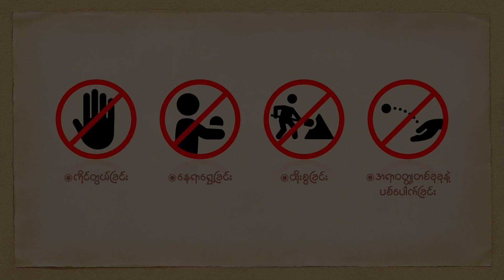ဂျပန်ငလျင်ကြောင့် သေဆုံးသူ ၆၀ ကျော်ထိ များပြားလာ | People's Spring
ဂျပန်ငလျင်ကြောင့် သေဆုံးသူ ၆၀ ကျော်ထိ များပြားလာ

ဂျပန်မှာ နှစ်သစ်ကူးနေ့ ငလျင်ကြီးကြောင့် သေဆုံးသူ ဦးရေဟာ ၆၀ ကျော်ထိ မြင့်တက်လာကြောင်း သိရပါတယ်။

မူလက အသေအပျောက် စာရင်းကို ၈ ဦးလို့ ထုတ်ပြန်ထားပေမယ့် ကယ်ဆယ်ရေး အဖွဲ့တွေဟာ အပျက်အစီးတွေအောက်က အလောင်းတွေကို ထပ်မံ တွေ့ရှိလာနေတာ ဖြစ်ပါတယ်။ ဇန်နဝါရီ ၁ ရက်က ဂျပန်နိုင်ငံ အလယ်ပိုင်းဒေသရဲ့ အနောက်ဖက် ကမ်းရိုးတန်းကို ဗဟိုပြုပြီး ရစ်ချ်တာစကေး ၇.၅ အဆင့် ငလျင်ကြီး လှုပ်ခတ်ခဲ့တာ ဖြစ်ပါတယ်။

ငလျင်ကြောင့် အီရှီကာဝါ ကမ်းမြှောင်တဝိုက်မှာ ထိခိုက်ပျက်စီးမှုတွေ အများအပြား ဖြစ်ပေါ်ခဲ့သလို ကမ်းခြေကိုလည်း ၁ မီတာလောက် အမြင့်ရှိတဲ့ ဆူနာမီလှိုင်းတွေ ရိုက်ခတ်ခဲ့ပါတယ်။ နိုတို ဒေသကတော့ ငလျင်ဒဏ်ကို အဆိုးဆုံး ခံခဲ့ရပြီး အဆောက်အအုံတွေ ပြိုကျတာ၊ ကတ္တရာလမ်းတွေ ကွဲအက်ကုန်တာတွေ ကြုံခဲ့ရပါတယ်။

ငလျင်အပြီး ၂ ရက် ကြာလာတဲ့ထိ ငလျင်ဘေးသင့် ဒေသတော်တော်များများမှာ လျှပ်စစ်မီးနဲ့ သောက်သုံးရေ ပြတ်လပ်မှုတွေ ဆက်လက် ဖြစ်ပေါ်နေပါတယ်။ ငလျင်ဘေးသင့် မြို့ရွာတချို့မှာ မိုးသည်းသည်းထန်ထန် ရွာသွန်းနေပြီး နောက်ဆက်တွဲ မြေပြိုမှု အန္တရာယ်တွေကိုလည်း ကယ်ဆယ်ရေးတွေက သတိပေးထားပါတယ်။

ဇန်နဝါရီ ၃ ရက် မနက်ပိုင်းမှာတော့ သေဆုံးသူ ဦးရေဟာ ၆၂ ဦးထိ မြင့်တက်လာပြီလို့ တာဝန်ရှိသူတွေက ထုတ်ပြန်ခဲ့ပြီး ဒဏ်ရာရထားသူ ၃၀၀ ကျော်အနက် ၂၀ ရဲ့ အခြေအနေက စိုးရိမ်ရတယ်လို့လည်း ပြောပါတယ်။

ကယ်ဆယ်ရေး အဖွဲ့တွေဟာ အပျက်အစီးတွေအောက် ပိတ်မိနေသူတွေကို အမြန်ဆုံး ရှာဖွေနိုင်ဖို့ ကြိုးစားနေပေမယ့် ရာသီဥတုနဲ့ လမ်းပန်းဆက်သွယ်ရေး အခက်အခဲတွေကြောင့် ပြဿနာပေါင်းစုံ ကြုံနေရပါတယ်။ နောက်ပြီး နောက်ဆက်တွဲ ငလျင်ငယ်တွေ ရာနဲ့ချီ လှုပ်ခတ်မှုကလည်း ကယ်ဆယ်ရေး အဖွဲ့တွေကို ခြိမ်းခြောက်နေပါတယ်။ လာမယ့် ရက်ပိုင်းအတွင်း အသေအပျောက် အရေအတွက်က ပိုမို မြင့်တက်လာနိုင်တယ်လို့လည်း ခန့်မှန်းထားပါတယ်။

ကယ်ဆယ်ရေး ကဏ္ဍမှာ ဒေသဆိုင်ရာ အာဏာပိုင်တွေ၊ ရဲတွေ၊ မီးသတ်ဝန်ထမ်းတွေ၊ လူမှုကယ်ဆယ်ရေး အသင်းတွေအပြင် ဂျပန်အစိုးရက စေလွှတ်တဲ့ ပြည်စောင့် တပ်ဖွဲ့ဝင်တွေပါ ပူးပေါင်း ဆောင်ရွက်နေကြပါတယ်။

ကမ်းခြေမြို့ တစ်ခုဖြစ်တဲ့ ဆူဇူမှာတော့ တစ်မြို့လုံးရဲ့ ၉၀ ရာခိုင်နှုန်းနီးပါး နေအိမ်တွေ ပြားပြားဝပ် ပျက်စီးသွားတယ်လို့ ဆိုပါတယ်။ ဇန်နဝါရီ ၃ ရက်မှာတော့ ငလျင်နောက်ပိုင်း ပိတ်ထားတဲ့ ကျည်ဆန်ရထားလမ်း တချို့ကို ပြန်လည် ပြေးဆွဲခွင့် ပြုခဲ့ပါတယ်။ ငလျင်ဗဟိုချက်နဲ့ နီးစပ်ရာ တဝိုက်က နျူကလီးယား ဓာတ်အားပေး စက်ရုံတွေရဲ့ ကြံ့ခိုင်မှု အခြေအနေတွေကိုလည်း ပြန်လည် စစ်ဆေးနေပြီး ထိခိုက်ယိုစိမ့်မှု အထောက်အထားမျိုး မတွေ့ရဘူးလို့ သိရှိရပါတယ်။